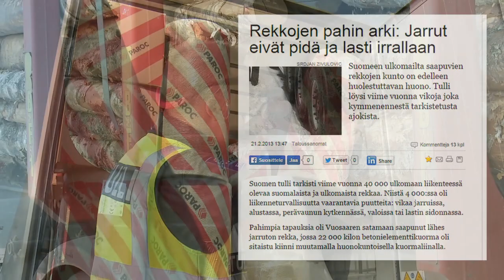Tulli valvoo ja turvaa